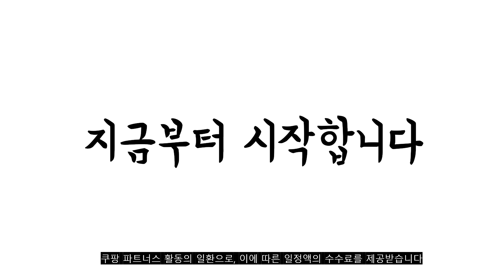2022년 가장인기있는 화장품파우치 추천 판매순위 TOP10 가성비 평점 후기 비교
❤️❤️❤️2022년 가장인기있는 화장품파우치 추천 판매순위 TOP10❤️❤️❤️
1위. 애드에딧 바비 화장품 파우치 [8,900원]

2위. #[사은품증정] 여행 파우치 화장품 여성파우치 간편하게 화장품 정리   [10,300원]

3위. 유유존 원포켓 화장품 파우치 [5,900원]

4위. 엘사베로니 리브엘 메이크업 화장품 파우치/여행용/미니백/이너백 [12,150원]

5위. 아던샵 프리즘 화장품 파우치 [6,690원]

6위. #[사은품증정] 메이크업 파우치 화장품 파우치 직사각 넉넉한 공간   [14,900원]

7위. 대용량 럭셔리 화장품 파우치백 가성비 활용성 만점 [11,500원]

8위. 프리티슈슈 대용량 여행 휴대용 화장품 파우치 [16,800원]

9위. 고양이 자수 파우치 귀여운 화장품 면파우치, 아이보리 [12,800원]

10위. 라벤더 뷰티소녀 화장품 파우치 [7,240원]